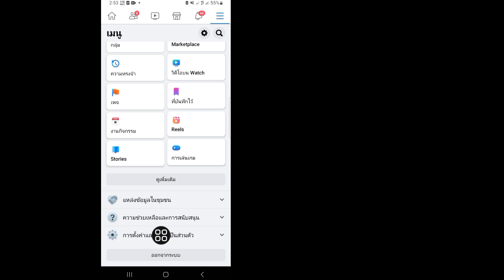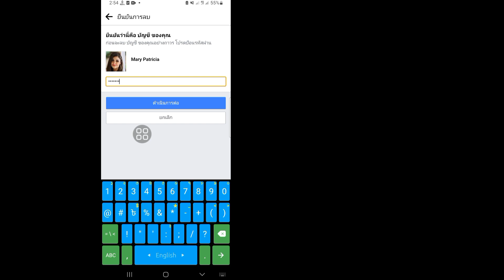วิธีลบบัญชี Facebook อย่างถาวร (อัปเดตปี 2023) | ลบบัญชี Facebook ของคุณ